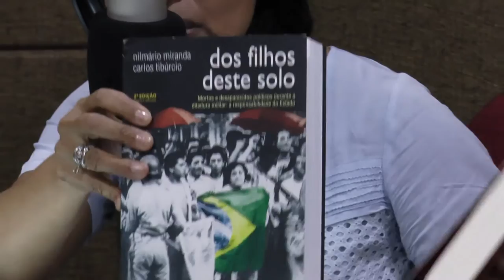Parceria | tevêFPA e Web Radio Linha Direta - Apresentação Marcio Pochmann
Na terça-feira, 10,  aconteceu a estreia do Observatório LD, novo programa da Rádio Linha Direta que será apresentado pelo professor da Unicamp e presidente da Fundação Perseu Abramo, Marcio Pochmann.